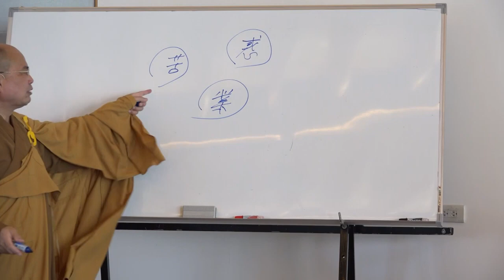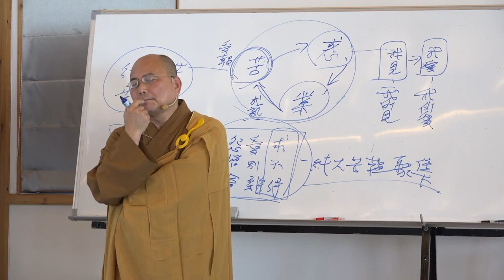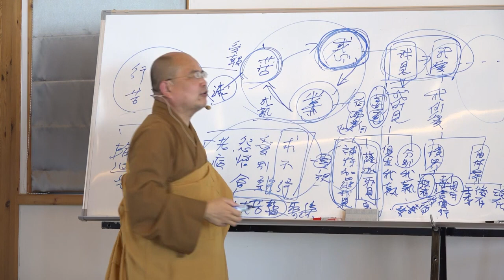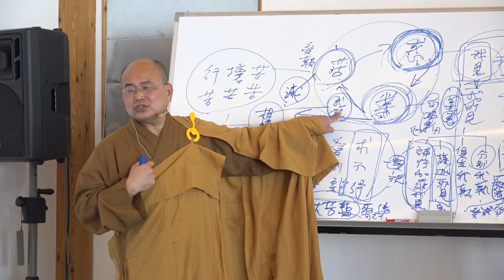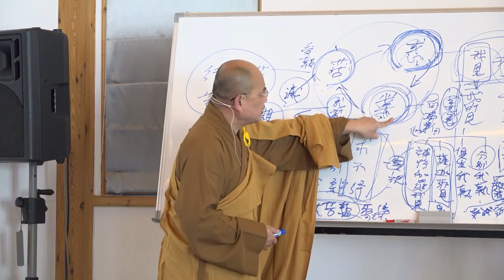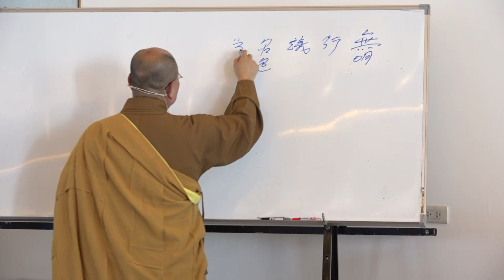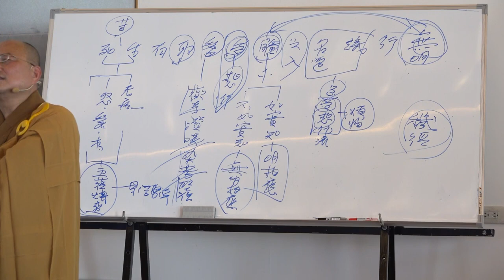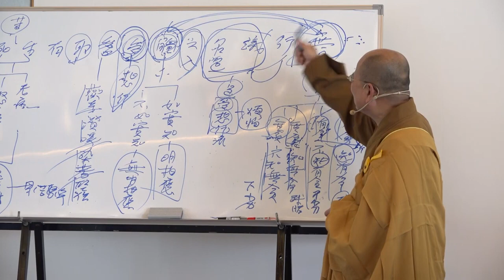雜阿含經論會編第124講~ 2023年3月14日